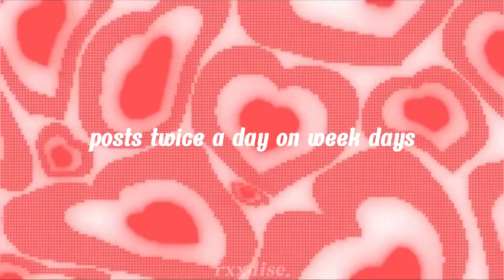new intro (creds to @luvangelz )